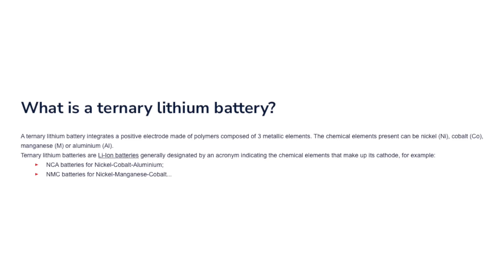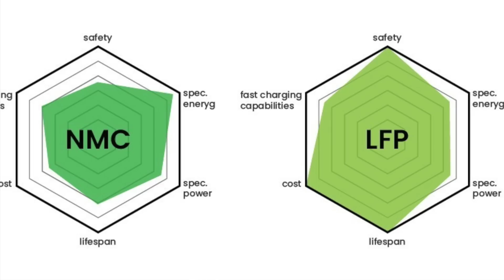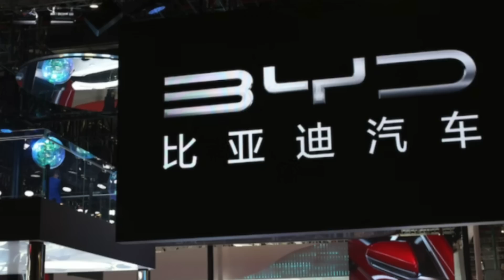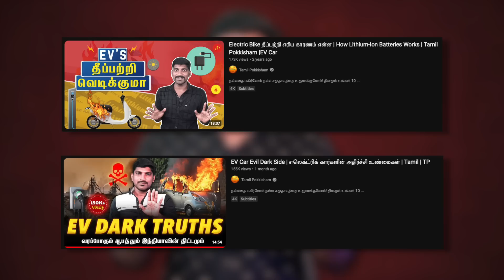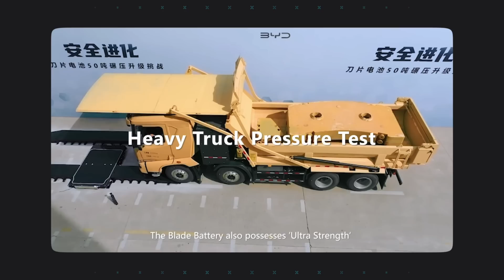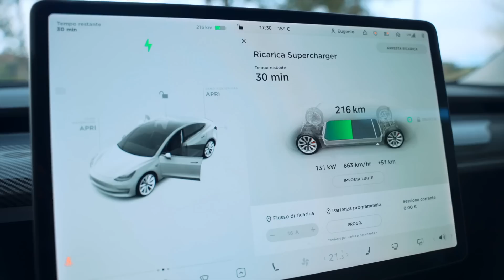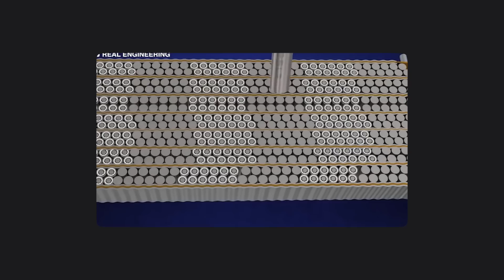BYD உருவாக்கிய புது புரட்சி | Lithium ion vs Blade Battery Dark Truths | Tamil | TP